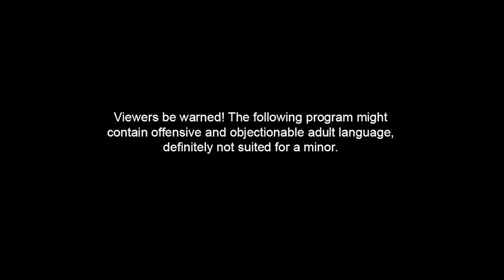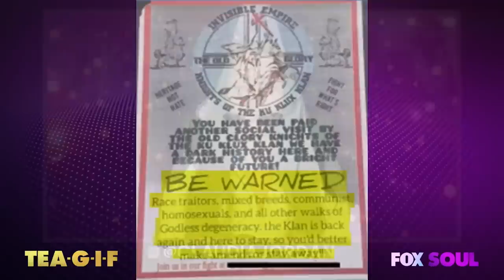Kevin Costner To Pay Ex-Wife, Aretha Franklin Estate Battle, Tammy Townsend And MORE! | Tea-G-I-F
Claudia, Al and Funky are talking about Kevin Costner ordered to pay over $100k in child support, Aretha Franklin's written-will changes the family battle over the estate, Tammy Townsend and more!

00:00 Introduction
05:10 Aretha Franklin's Estate Battle
09:01 Shawn Wells Point On Single Women
11:31 Kevin Costner Ruled To Pay Child Support
15:04 Dog The Bounty Hunter Homophobic Rant
18:28 Tammy Townsend Interview
27:25 What The Florida
35:53 What Would You Do?
46:44 NOT ME GURRLL
49:25 Dennis Rodman New Face Tattoo